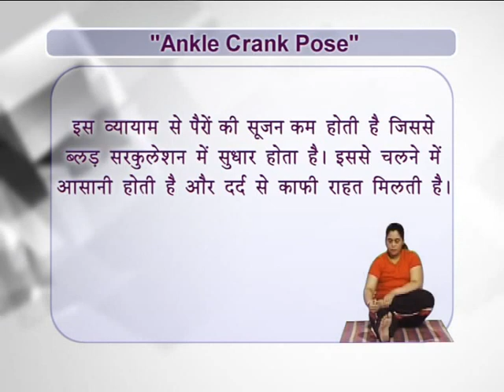Yog Funda - Ankle Crank Pose For Stronger Feet - Yoga Asanas For Health Body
Ankle Crank Pose makes the feet and bones stronger.